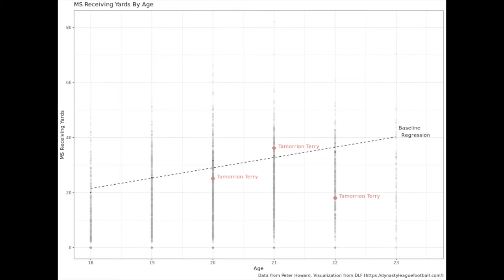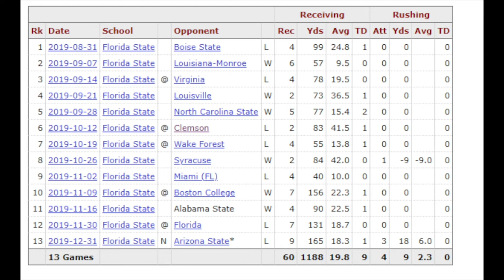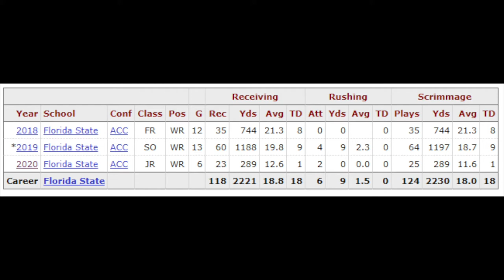Tamorrion Terry The YAC Machine - 2021 Dynasty Fantasy Football Rookie Draft Profile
I do requests on player profiles. Submit your request in the coment section and I'll try to do the video for you as soon as possible.